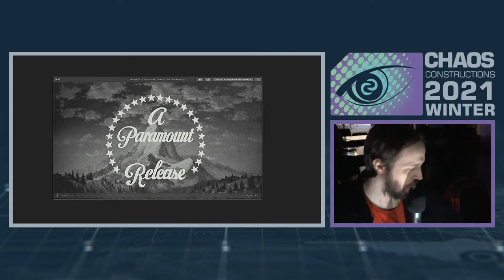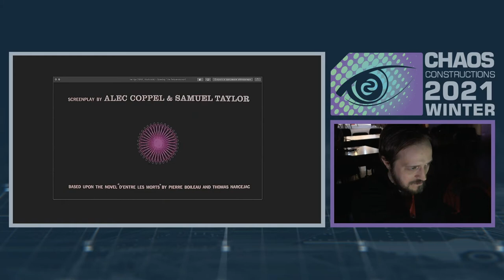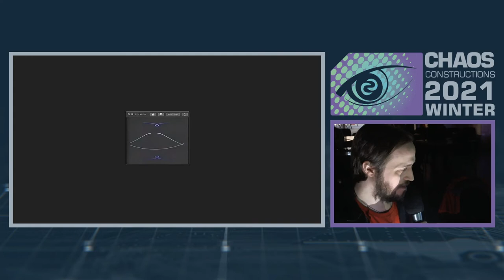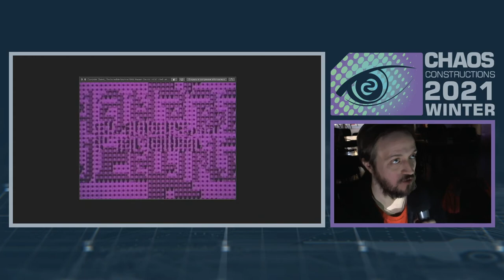CC2021winter - Краткая история компьютерной графики в кино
Доклад - "Краткая история компьютерной графики в кино"
Tim